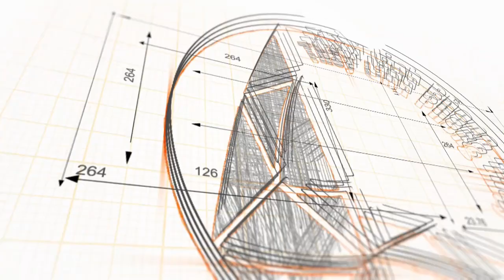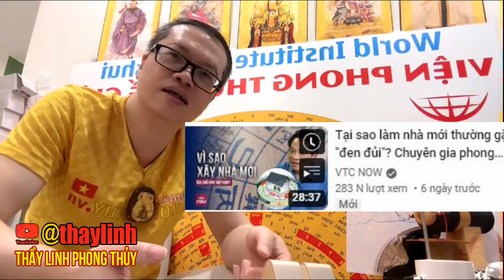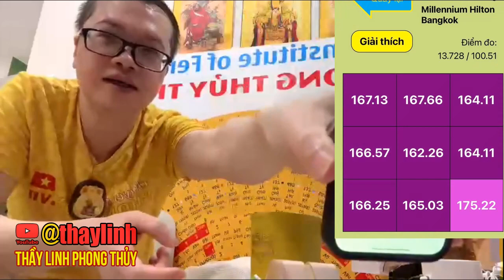Làm Nhà Mới: Sai Lầm Tai Hại Phong Thủy Cần Tránh!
Trong video "Làm Nhà Mới: Sai Lầm Tai Hại Phong Thủy Cần Tránh!", Thầy Linh, một chuyên gia hàng đầu về phong thủy, chia sẻ về những sai lầm phổ biến và cách sinh cơ cải vận khi xây dựng nhà mới. Video này không chỉ giúp bạn tránh được "tai họa" mà còn mang lại may mắn, tài lộc cho gia đình.

- **Khám phá thực tế:** Hiểu rõ về tác động của việc không xem tuổi, đất có mả, và hướng nhà đối với vận mệnh.
- **Lời khuyên từ Thầy Linh:** Cách xây dựng một ngôi nhà hòa hợp với tất cả thành viên, không chỉ dựa vào tuổi của chủ nhà.
- **Hướng dẫn phong thủy cụ thể:** Cách bố trí nhà cửa để thu hút tài lộc và hạnh phúc, từ cửa chính đến bếp và phòng ngủ.

CHAPTERS:
0:00 - Giới thiệu phong thủy nhà mới
1:09 - Xem tuổi mua nhà mới
2:59 - Tài chính mua nhà mới
5:14 - Hướng nhà mới theo phong thủy
10:03 - Quyết định mua nhà mới
12:05 - Hướng nhà và tác động phong thủy
14:00 - Bố trí cửa theo phong thủy
14:35 - Hóa giải phong thủy xấu
19:55 - Giải pháp cho nhà không hợp phong thủy
20:46 - Đo khí phong thủy theo phong tục
25:20 - Chúc mừng năm mới trong nhà mới
25:40 - Kết thúc và tổng kết